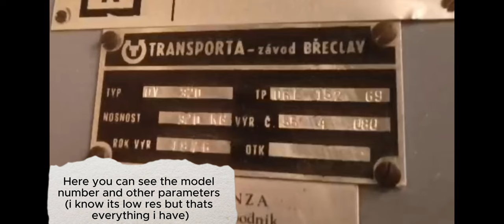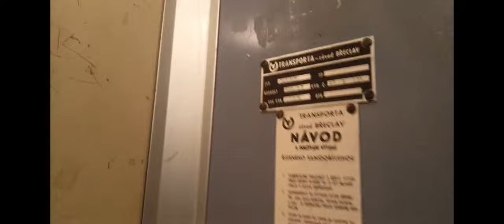[FIRST ON YOUTUBE] Old Transporta lifts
Video footage by @fsnopkoreal on discord

Save editor for PC Simulator: pcsimdecrypt.rf.gd
And the vid totaly isn't filmed in hospital